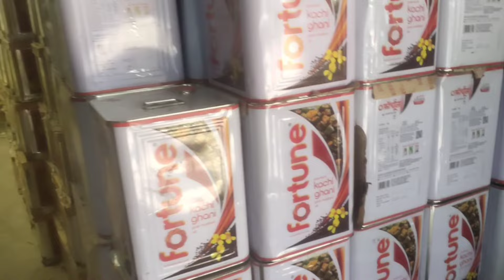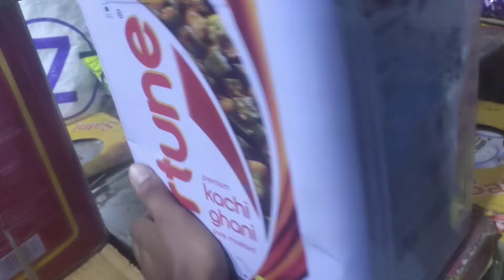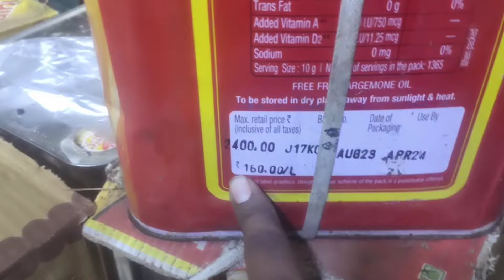Fortune kachi ghani sarso tel 15 ltr price, sarson Tel ka bhav, Sarson tel ka rate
sarsotelbhavtoday sarsotelpricetoday

Sarso Tel ka Wholesale bhav, Sarso Oil price 15kg today सरसों तेल का भाव,Aajkasarsontel karatetoday
Aaj ka Sarso Tel ka bhav  सरसों तेल का होलसेल रेट Sarso Tel ka wholesale bhav, Sarso Tel ka rate
सरसों तेल का होलसेल रेट Sarso Tel ka wholesale bhav Sarso Tel ka bhav, Sarso Tel ka rate,Mustard oil
Sarso Tel ka wholesale bhav,सरसों तेल का होलसेल रेट Sarso Tel ka bhav, Sarso Tel ka rate,Mustard oil
Sarson Tel Ka bhav, sarso oil rate today, Fortune ka rate fortune 15 litre ka rate,mustard oil price
Fortune Refined Oil ltr price Today,15litre Fortune Soya Health Wholesale Rate

15litre Fortune Soya Health Wholesale Rate ! Fortune Refined Oil 15 ltr price Today,

15 litre Fortune Soya Health Wholesale Rate Fortune Refined Oil 15 ltr price Today

Fortune Soya Health Refined Soyabean Oil
Rate, Fortune Refined Oil 15 ltr price Today,

1 liter fortune refined oil rate

fortune Health refined soyabean oil bhav
fortune refined oil
5litre lifortune refined oil rate
fortune refined oil
सरसों तेल का भाव,आज का सरसों का भाव क्या है बिहार में तेल का क्या रेट है Mustard  Oil Rate today
mustard oil rate today near Pokhar Basti,
सरसों के तेल का रेट आज का क्या है?
सरसों का तेल 1 किलो कितने का है?
15 लीटर सरसों का तेल कितने का है?
बिहार में सरसों तेल की कीमत क्या है?
सबसे अच्छा सरसों Oil कौन सा है?
सरसों के तेल की कीमत 15 लीटर Today
आज का सरसों का भाव
mustard oil ka rate
mustard oil ka bhav
mustard oil ka kya rate hai
mustard oil ka rate kya chal raha hai
सरसों तेल का होलसेल रेट क्या है
mustard oil wholesale price near Araria, Bihar
हारियाना में सरसों तेल का क्या रेट है
पंजाब में सरसों तेल का रेट
यूपी में सरसों तेल का भाव
मुरैना सरसो तेल का रेट
होलसेल में सरसो तेल कहां से ले
Gulab Bagh Mein Sarso Tel ka bhav
Gulab Bagh Mandi Mein Sarso Tel ka rate
बिहार में सरसों तेल का होलसेल रेट
बिहार में सरसों टीना का होलसेल रेट
Sarsotelwholesaleratekyahai, सरसों के तेल के आज के भाव क्या है आज का सरसों तेल की कीमत क्या है
SarsoTelwholesaleratekyahai, सरसो तेल का Wholesale Rate, बिहार में सरसों तेल की कीमत क्या है
सरसों के तेल की कीमत 15 किलो 2022 today
सरसों के तेल के आज के भाव क्या है?
सबसे बढ़िया खाने का तेल कौन सा होता है?
सबसे ताकतवर तेल कौन सा है?
सब्जी में तेल कितना डालना चाहिए
सब्जी में कौन सा तेल खाना चाहिए?
तेल का व्यापार कैसे करें?
जयपुर में सरसों के तेल का क्या भाव है?
सरसों का तेल 1 किलो कितने का है 2022?
1 किलो तेल का भाव क्या है?
सरसों का तेल आज का रेट क्या है?
बिहार में सरसों का तेल क्या रेट चल रहा है?
15 किलो सरसों का तेल कितने का है?